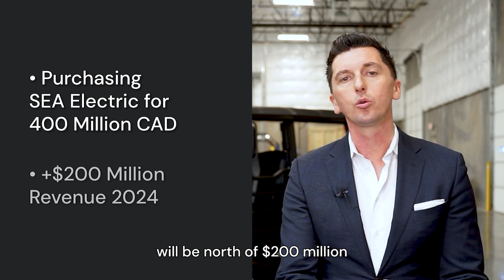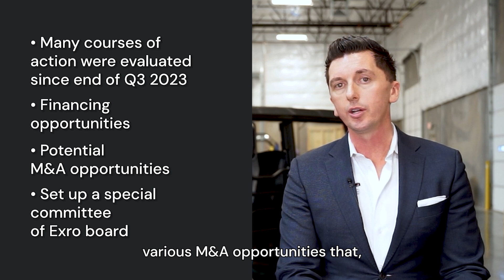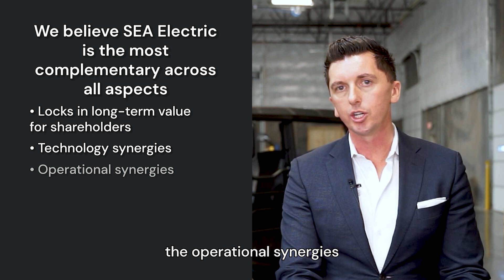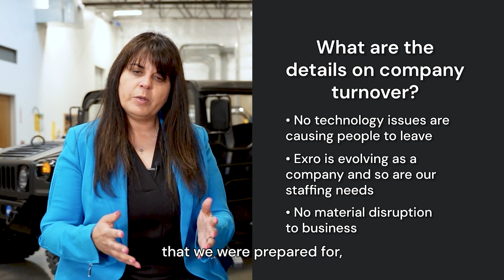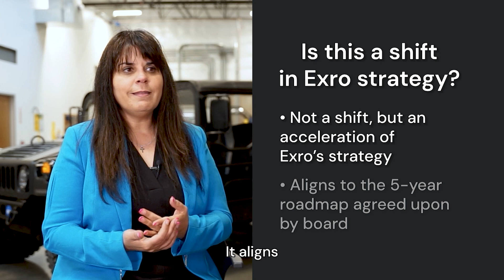Exro Merger Q&A | Exro Technologies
Sue Ozdemir and Darrell Bishop address the top questions from our investors about the Exro and SEA Electric merger. Watch to understand and feel the excitement that we feel around the deal.

🔹 About Exro Technologies 🔹
Exro Technologies Inc. is a leading clean technology company that has developed new generation power control electronics that change how the world optimizes energy by expanding the capabilities of electric motors and batteries. The company’s innovative technologies serve to bridge the performance-cost gap in e-mobility (Coil Driver™) and stationary energy storage (Cell Driver™), and act to accelerate adoption towards a circular electrified economy by delivering more with less – minimum energy for maximum results.

Exro’s advanced motor control technology, the Coil Driver™, expands the capabilities of electric powertrains by enabling intelligent optimization for efficient energy consumption. Exro is working with many partners from all over the world to bring their technology to the electric mobility industries and beyond.

Exro's commercial and industrial energy storage system, the Cell Driver™, provides greater control over battery cells, leading to improved system capacity, safety, and lifetime. To accelerate the adoption of sustainable energy consumption, Exro collaborates with North American partners to bring its energy storage technology to the energy sector.